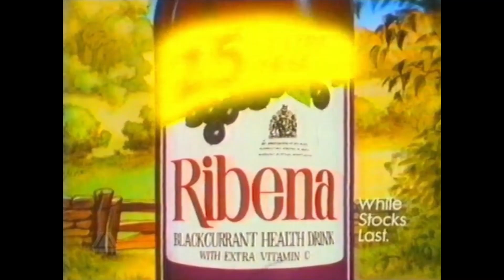Ribena UK TV Advert - Monday 20th October 1986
Ribena now has 25% extra free! You’ve never had it so good!